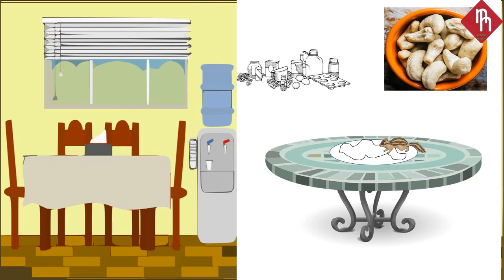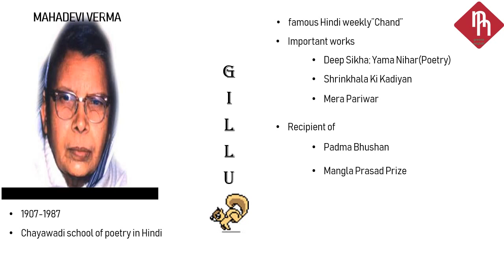ANIMATED GILLU BY MAHADEVI VERMA IN HINDI ENGLISH CLASS 10TH BOOK PANORAMA PART 2 CHAPTER 3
I HAVE MADE THIS ANIMATED VIDEO, GILLU BY MAHADEVI VERMA FROM CLASS 10 PANORAMA PART 2 BIHAR BOARD ENGLISH BOOK.

I MAKE VIDEOS ON DIFFERENT TOPIC
MY CHANNEL GREENE ENGLISH

MORE VIDEO ON DIFFERENT SUBJECT.

v=Shi0__q4inM&list=PL9s9sIhLrbDPzHq8XpMh85YcexTmWkAc1